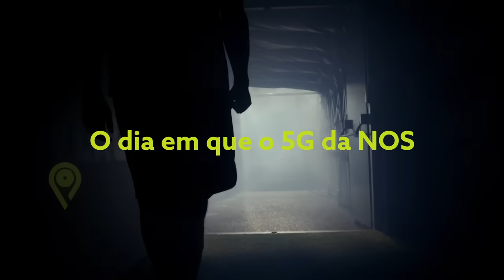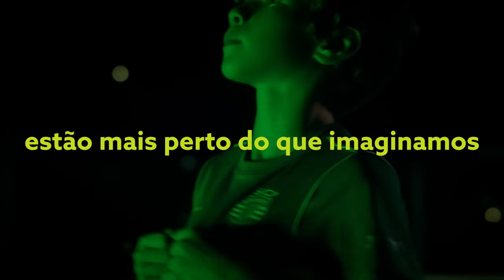NOS Apresenta: O Discurso do Capitão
O Capitão Coates foi transportado, em holograma, do Estádio José Alvalade até à Academia do Sporting em Viana do Castelo. Uma noite de sonho para estes pequenos leões que mostra que, com o 5G da NOS, os sonhos estão mais perto do que imaginamos.

NOS 5G. Por amor à camisola, faz o que ninguém fez.